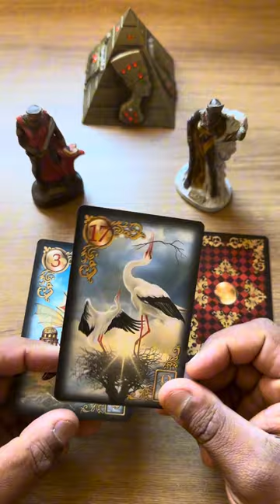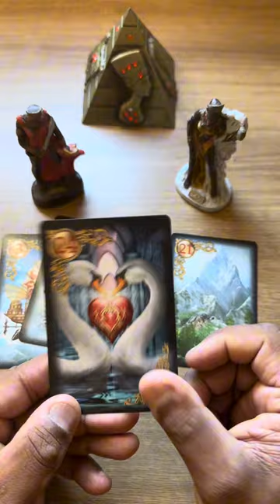Acontecimentos rápido na sua vida amorosa! 💘 [Tarot de Hoje] “Tarôs”